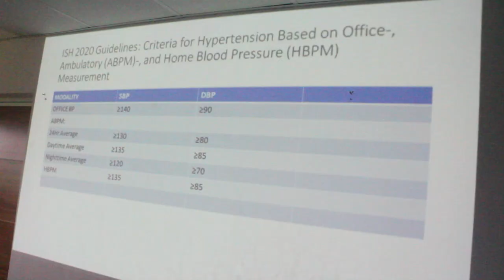Talabi Diabetes Center collaborates with Ogun state Television